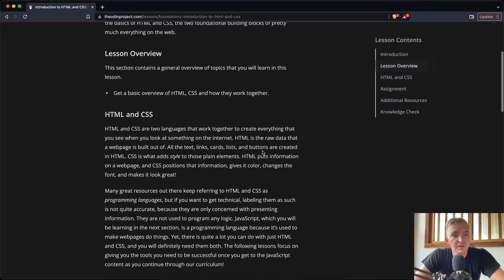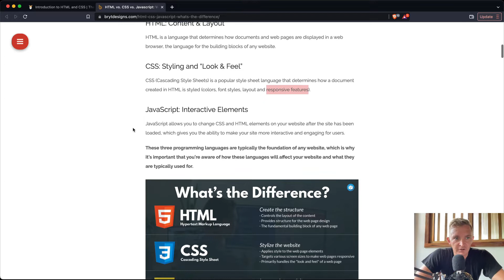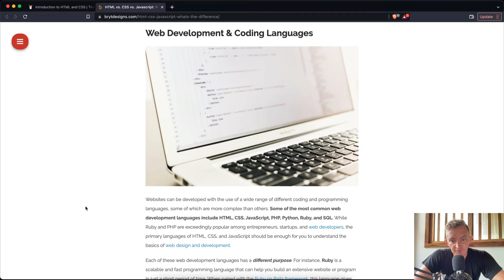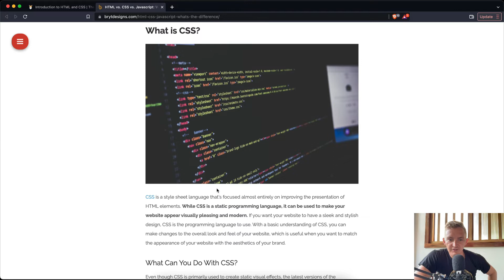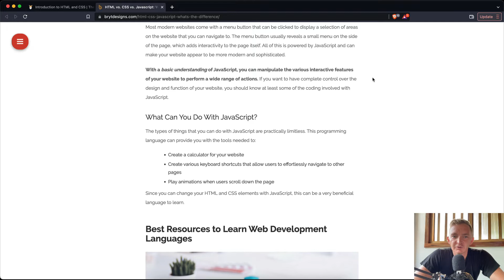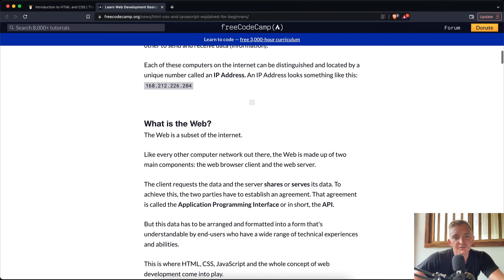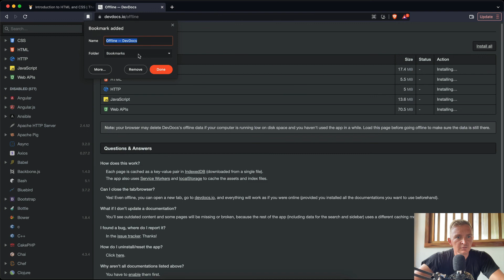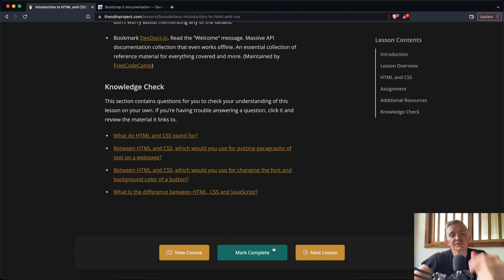Introduction to HTML and CSS - Foundations - The Odin Project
Continuing our journey through The Odin Project, this video we cover an introduction to HTML and CSS. Enjoy!